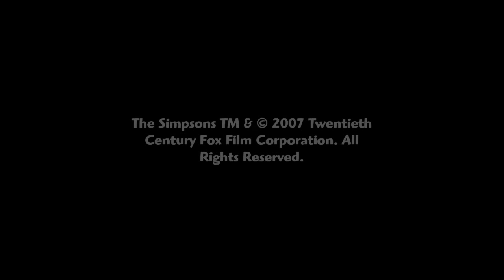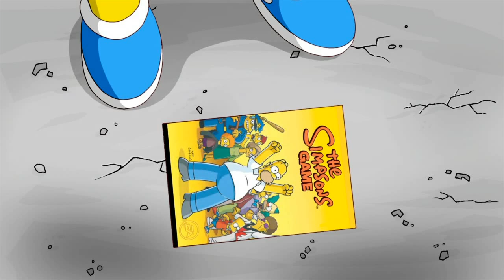The Simpsons Game Xbox 360 Played By SuperMrAmazingPants and Shaun Rocks Part 1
Welcome to my new HD Live Stream of The Simpsons Game Featuring Shaun Rocks :D